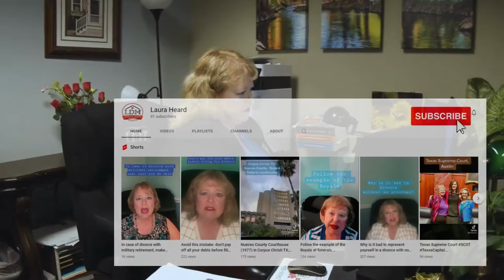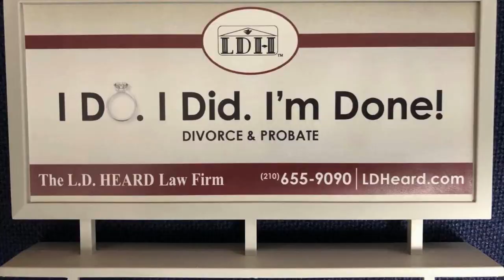Things you need to know if Your Divorce Decree divides military retirement.